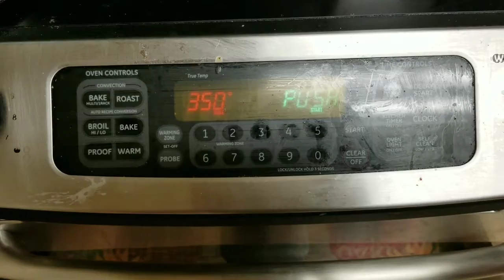2018 La Pietra Passport Publication -Crujido De Calabaza by Dynah Tuia'ana '20